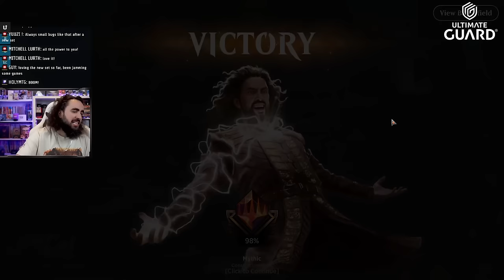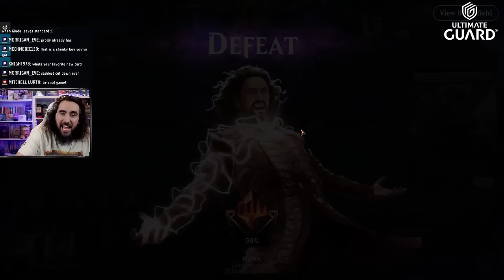💀 MAKING AGGRO RAGEQUIT! HYDRA RAMP 🌳 | MTG Arena Gameplay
Today I present to you: DESERT STORM! NEW SET IS OUT AND IT’S INSANELY AWESOME! PLAY DESSERTS! DO CRIMES! ATTACK WITH A 6 MANA 10/10 TRAMPLE! Golgari is back baby!

Deck
2 Smuggler's Surprise (OTJ) 180
5 Forest (OTJ) 276
3 Freestrider Lookout (OTJ) 163
4 Colossal Rattlewurm (OTJ) 159
3 Railway Brawler (OTJ) 175
3 Goldvein Hydra (OTJ) 167
2 Vaultborn Tyrant (BIG) 20
3 Tranquil Frillback (MAT) 24
3 Armored Scrapgorger (ONE) 158
2 Badlands Revival (OTJ) 194
3 Pillage the Bog (OTJ) 224
3 Festering Gulch (OTJ) 257
2 Boseiju, Who Endures (NEO) 266
3 Conduit Pylons (OTJ) 254
3 Path of Peril (VOW) 124
3 Swamp (OTJ) 274
2 Blooming Marsh (OTJ) 266
4 Deathcap Glade (VOW) 261
2 Restless Cottage (WOE) 258
2 Cut Down (DMU) 89
3 Bitter Triumph (LCI) 91

00:00 - Deck Pic
10:21 - Badland Games
50:20 - Get Outta Here